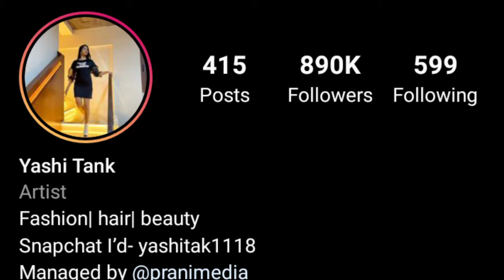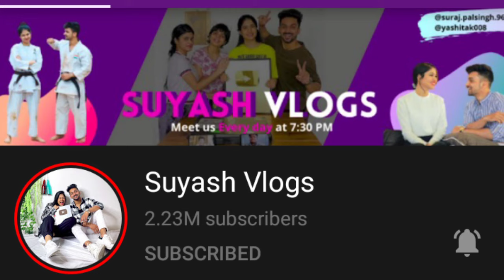Yashi Tank Lifestyle, Biography, Family, Boyfriend, House, Age, Full Lifestye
Yashi tank ka lifestyle , yashi ka biography

CREDIT :)

NOTE :- 'If Any Copyright Owner Find Their Content in My Video So, please Kindly Contact Me ( through mail which is given in my channel about section ) Before Giving Strike or Do Something  Either I Well Remove my Video or Will Give You Credit.'